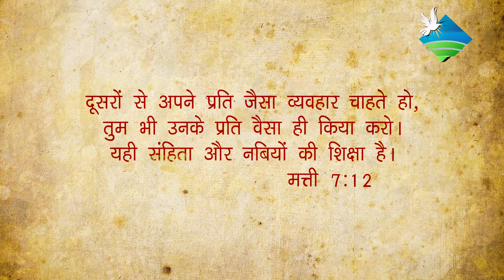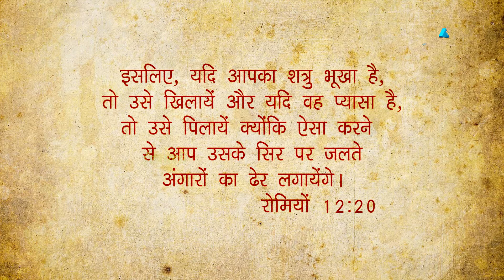Neighbour | पड़ोसी | Fr. Shellmon Antony | Episode 07 | Maranatha 2022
-CREW-
Camera, Lights & Audio : Joemon M J & Nithin Sravan
Audio Mastering : Nithin Sravan
Editing & Graphics : Bennet P Biju
Co-Ordinator : Fr. Stanto Vazheeparampil
Language in charge : Aditi Nagar
Special Thanks : Fr. Michael Sebastian
                              ( Pastoral Centre, Bhopal )
                              Fr. Silbirius Tigga
                              ( Our Lady of Assumption Church, Bhopal )

    -𝗔𝗡𝗧𝗜-𝗣𝗜𝗥𝗔𝗖𝗬 𝗪𝗔𝗥𝗡𝗜𝗡𝗚-

This content is Copyrighted to  Ishvani Television. Strict action will be taken against those who violate the copyright of the same.